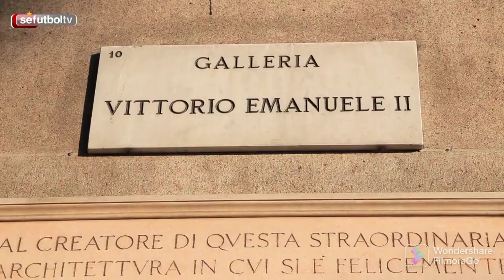7.5 ቢሊየን ህዝብ በሀገሩ እንድትኖር የሚዋደቅላት 6ኪሎ የምትመዝነው የአለም ዋንጫ የምትሠራበት ትንሽዬ ቤት ታሪክ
• Lionel Messi 2022/2023
• Lionel Messi Goals Assists